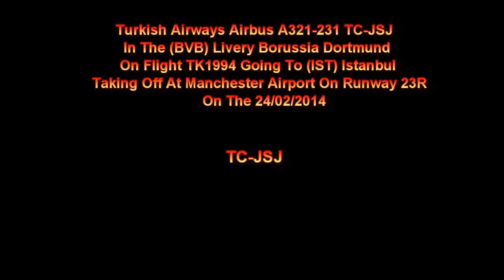Turkish A321 TC-JSJ In The (BVB) Livery On TK1994 Taking Off At Manchester Airport On 24/02/2015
Turkish Airlines Airbus A321-231 TC-JSJ In The (BVB) Borussia Dortmund Livery On Flight TK1994 Going To (IST) Istanbul Taking Off At Manchester Airport On Runway 23R On The 24/02/2015